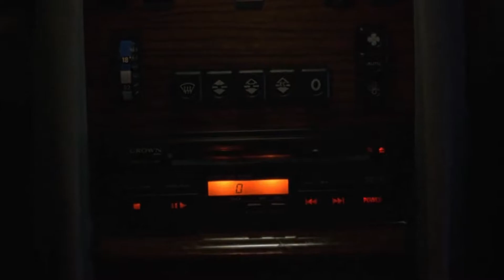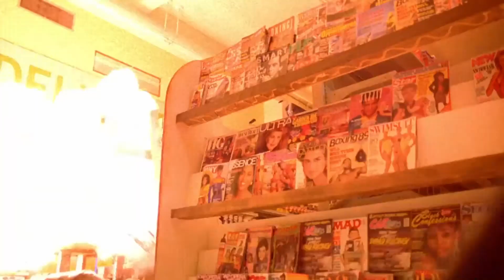𝟰𝟴𝟬𝗥𝟭𝟲𝟭𝗡𝟰𝟳𝟱 - 𝓤𝓷 𝓢𝓾𝓲𝓬𝓲𝓭𝓮 𝓜𝓪𝓷𝓺𝓾é 𝓿𝓲𝓪 𝓑𝓪𝓼𝓼𝓮 𝓣𝓮𝓷𝓼𝓲𝓸𝓷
watch the movie Dark Angel aka I Come In Peace. I think this is one of the best Dolph Lungren movies out there. 10/10 must see.